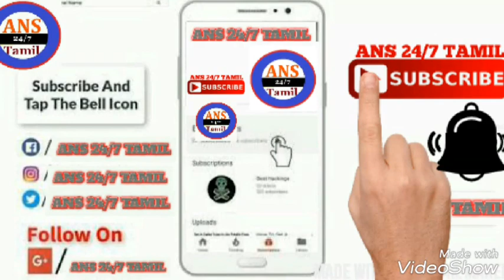அறுபத்து மூவர் நாயன்மார்களின் கதைகள்|இயற்பகை நாயனார்|The history of 63 Nayanmars|ANS 24/7 TAMIL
அறுபத்து மூவர் நாயன்மார்களின் அற்புதகதைகள்.
இயற்பகை நாயனார்-மனைவியை சிவனடியாருக்கு தானம் அளித்தவர்.
The history of 63 Nayanmars.
Iyarpakai Nayanar puranam.